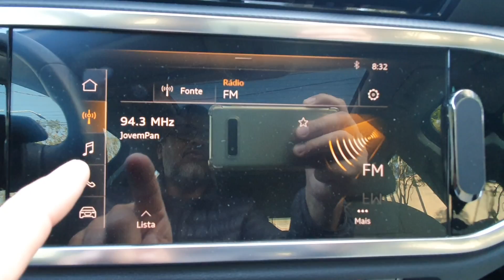Audi Q3 Prestige Plus 1.4 Turbo Automático 2020 com Teto Panorâmico (Apenas 22.500km) Único Dono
Top de linha com teto panorâmico
Único Dono
Sem detalhes
Revisões feitas na concessionária